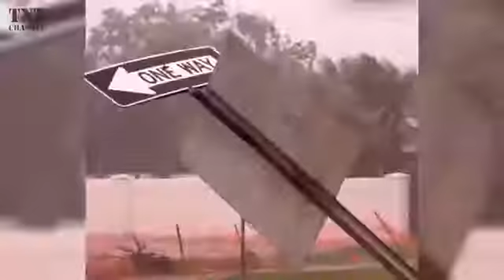Most Wired Hurricane Matthew CAUGHT ON TAPE TNT Channel